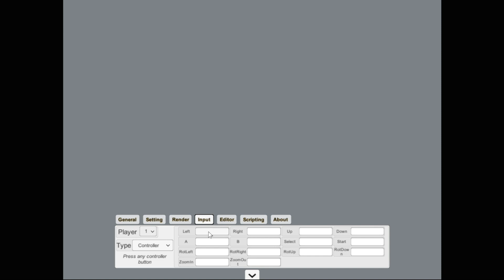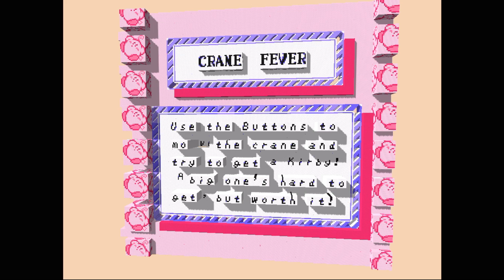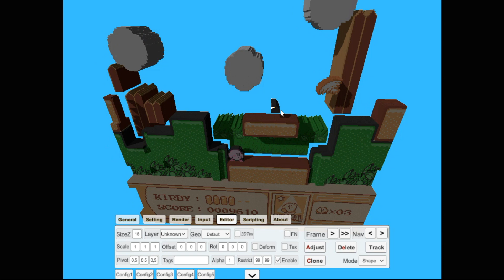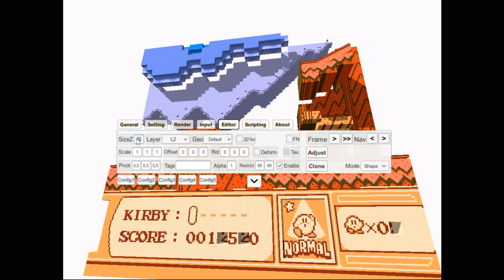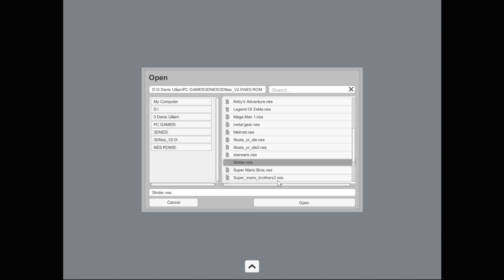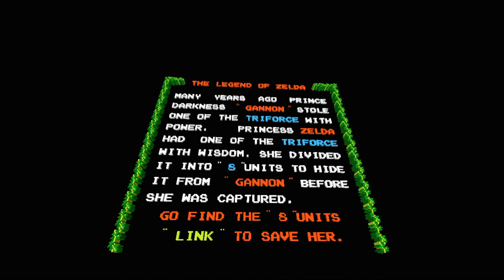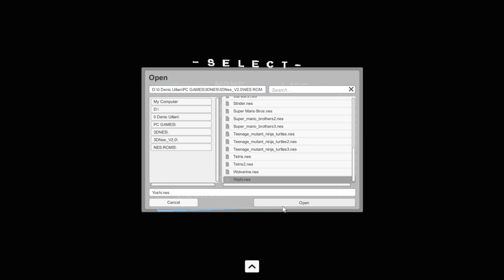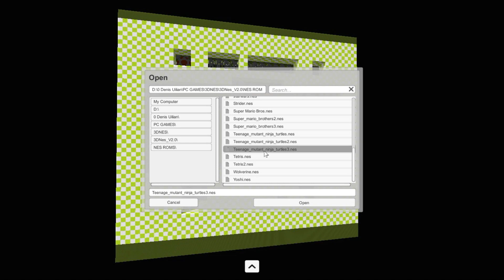Emulator 3DNES Nintendo (PC)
Welcome, My YouTube channel is about videos of virtual games, special songs, unique creations developed exclusively by me and much more that engages entertainment, science, technology, culture, arts, comedy and etc.

Seja bem vindo, Meu canal YouTube é sobre vídeos de jogos virtuais, músicas especiais, criações únicas desenvolvidas exclusivamente por mim e muito mais que envole entretenimento, ciências, tecnologia, cultura, Artes, comédia e etc.